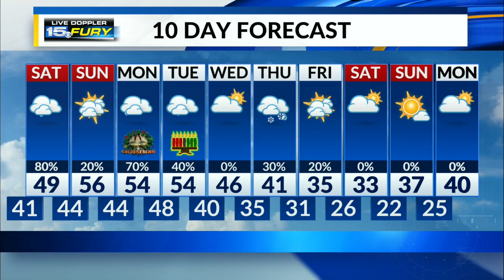Widespread rain moves in Friday evening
Grab the rain gear for entering the exiting the area high school basketball games this evening.